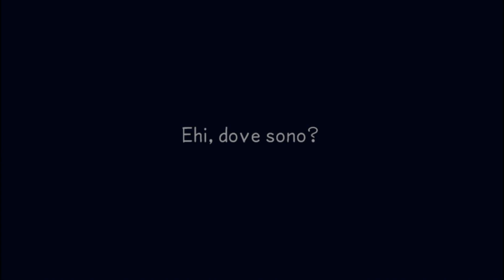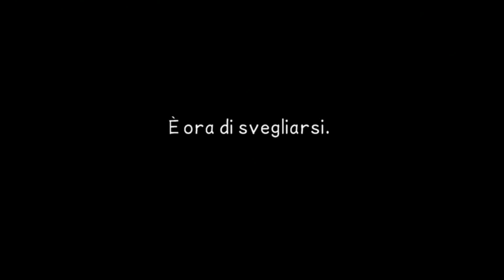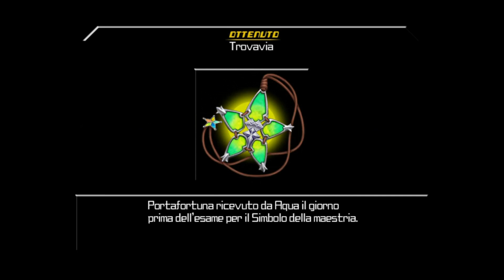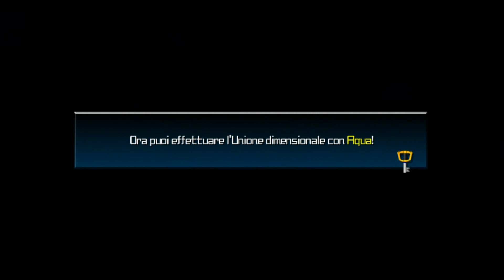Kingdom Hearts Birth By Sleep - Aqua, Terra e Ventus - Gameplay ITA #01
Cominciamo anche questo capitolo di Kingdom Hearts insieme! Sta volta in formato video, ma se vi piace, quando torno potremmo rifarlo in live con Aqua o Terra!